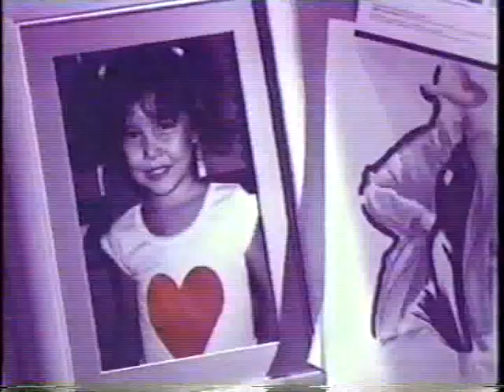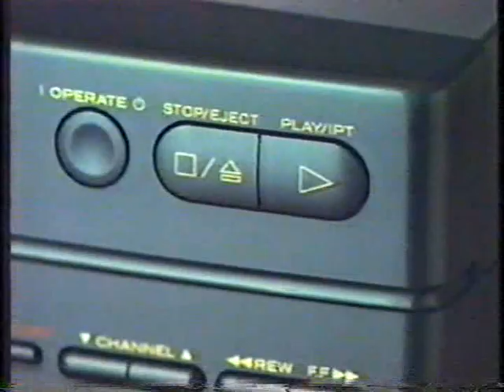1997 World Badminton Grand Prix Finals MD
Candra Wijaya & Sigit Budiarto VS Cheah Soon Kit & Yap Kim Hock